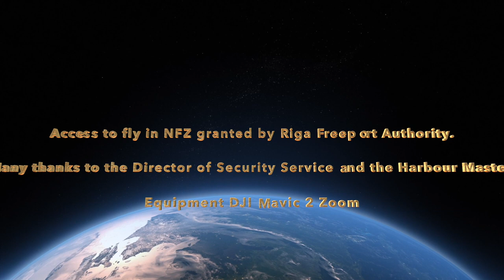SPANACO RELIABILITY IMO 9373515. DJI MAVIC 2 ZOOM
JI MAVIC 2 ZOOM. GENERAL CARGO VESSEL "SPANACO RELIABILITY" IMO 9373515 PASSING RIGA PORT BREAKWATERS INBOUND.